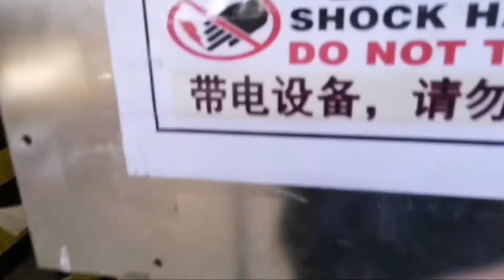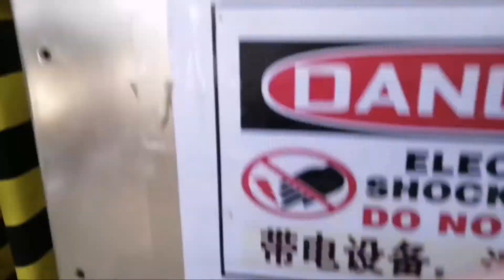Camira FOC instalation